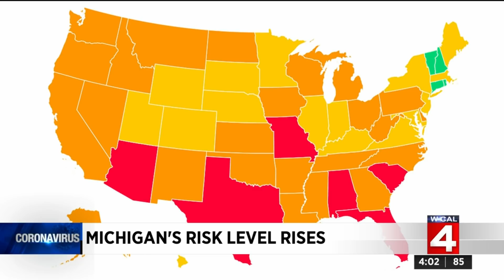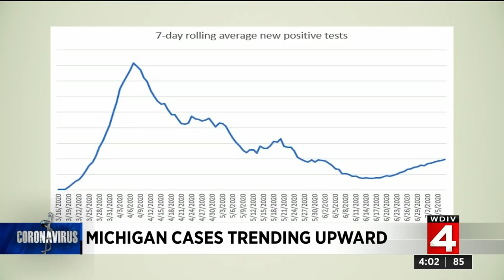Local 4 News at 4 -- July 8, 2020